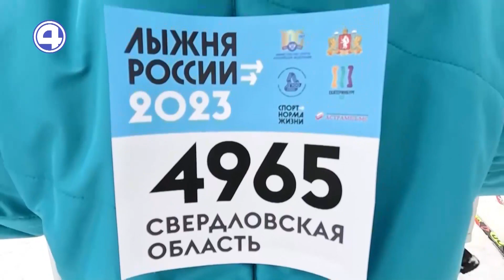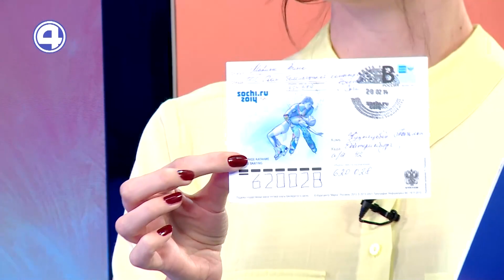СПОРТ-ПОДХОД: ЛЫЖНЯ РОССИИ БЛИЗКО! Всё о главных спортивных событиях Екатеринбурга 07.02.24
Всероссийская массовая лыжная гонка «Лыжня России» пройдет в субботу, 10 февраля, в Екатеринбурге. Для горожан подготовили 10 площадок во всех районах уральской столицы. Подробнее об этой и других спортивных новостях региона рассказала Татьяна Кузнецова в рубрике "Спорт-подход".